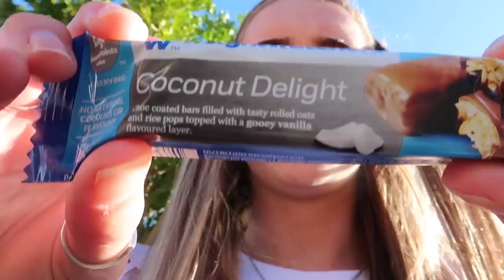New Zealand High School Dress Up Day | Emma Stevens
heya guys, hope you’ve all had an amazing week!! I’m back again with yet another school vlog, except this time it’s a dress up day so I hope you enjoy :)) Also thank you to all my pals at school who helped make this vlog what it is!

Cameras:
GoPro Hero+